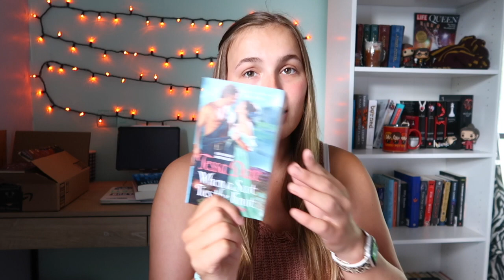August Book Haul! *I have a problem*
Hey everyone!
Today's video is a book haul! I spent some COIN this month on some books that I've been WANTING for awhile now! I hop you enjoy!  Let me know what book you have or are waiting to get!
☆ PR friendly!: ☆
**AnaLuisa: USE this link to get $15 off your purchase!

Hey! my name is Kourttney. I'm a 26 year old living in Northern Michigan recording my life as I go! I have no clue what I'm doing, but I think it's pretty fun to capture it all! Join me on my journey of Vlogs, Beauty and Reading Vlogs!!
- Kourttney   Leik